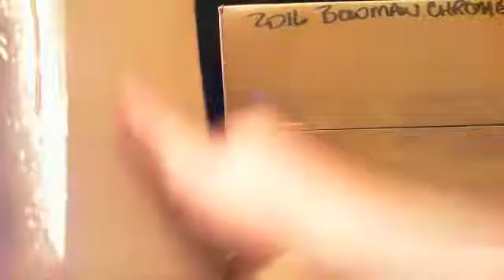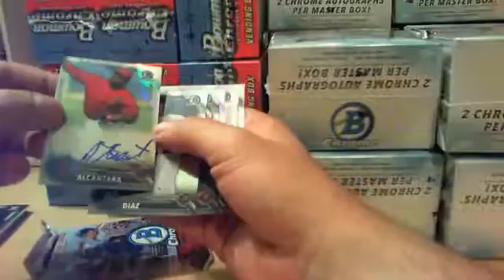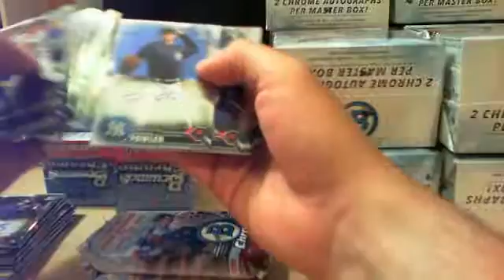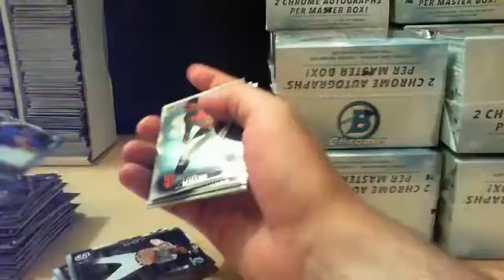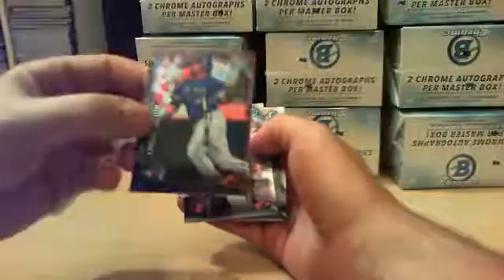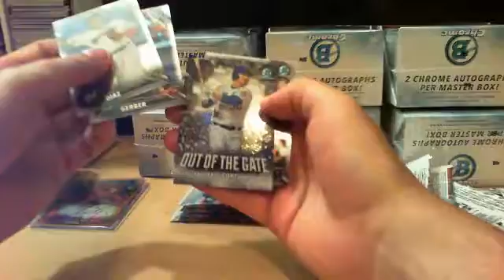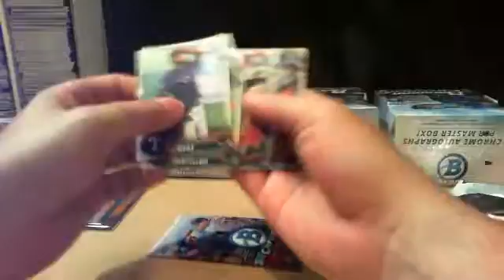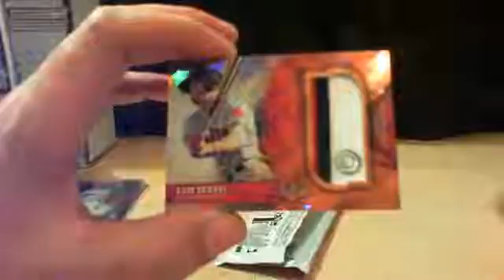2016 Bowman Chrome Hobby & Vending 2 Case Break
2016 Bowman Chrome Hobby & Vending 2 Case Break - Captured Live on Ustream